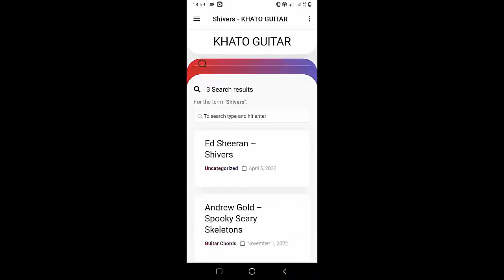Renee Rapp - Talk Too Much | Guitar Tutorial